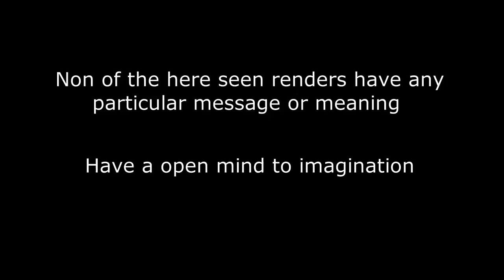Video short compilation 2016/2017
want to share you work you channel or just check out my work or others work visite friends of animations or join us

Other iClone related channels or that might interes you

if you a have channel about iClone show it to me and if like it it will appear in this list

Stone Clone